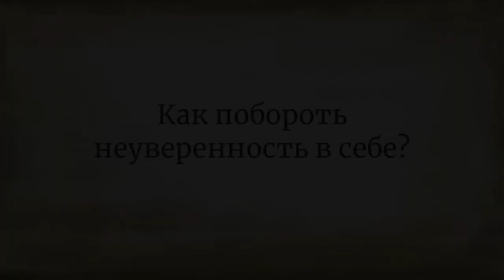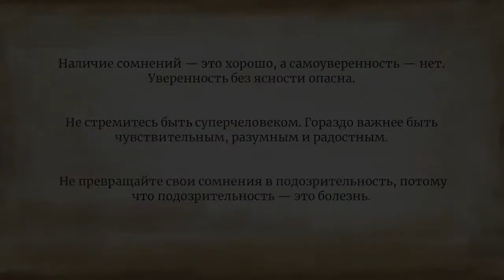Уверенность без ясности - это безумие!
Счастье в осознанности, на канале технологии саморазвития и простые рекомендации для сложных людей.